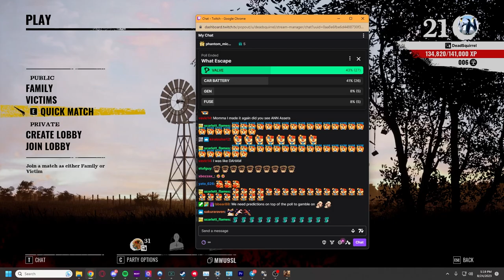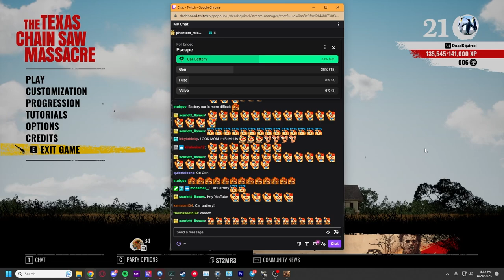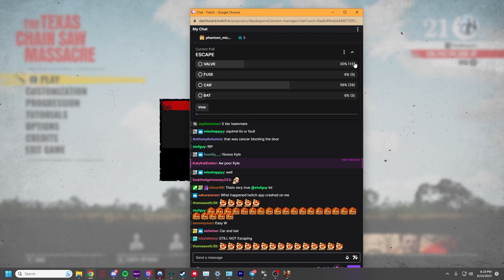THE FIRST CHALLENGE VIDEO IN TEXAS CHAINSAW MASSACRE!!! [THE TEXAS CHAIN SAW MASSACRE]